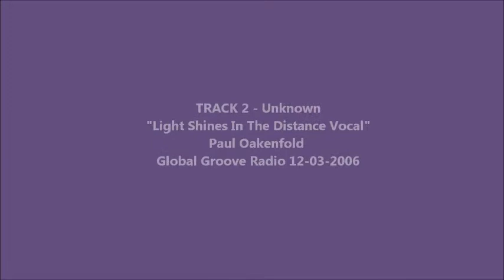Paul Oakenfold - Matt Cerf - Bent [Kenneth Thomas Remix]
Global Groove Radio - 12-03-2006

UNRELEASED

"A light shines in the distance, you might think this a safe place. You fight without resistance, and disappear without a trace."